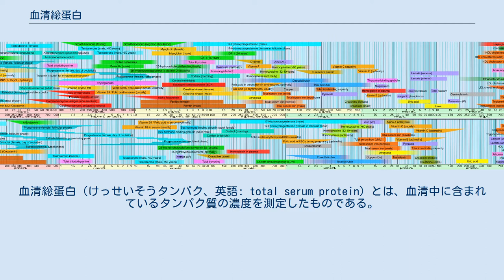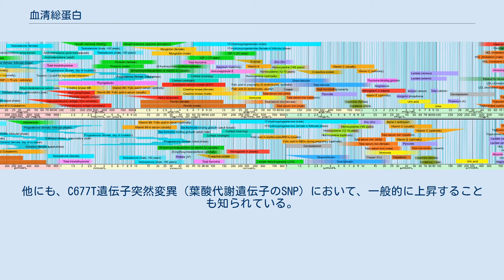血清総蛋白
血清総蛋白（けっせいそうタンパク、英語: total serum protein）とは、血清中に含まれているタンパク質の濃度を測定したものである。
血液を採取して行う臨床検査の1つであり、検査結果は、血清1デシリットル (dL) （1 dL= 0.1 L）中にタンパク質が何グラム含まれているか（g/dL）などで表記される。
血清総タンパク質、総タンパク質とも表記される。
 血清総蛋白は生化学検査の項目の1つである 。
 生化学検査の分野では、単に総タンパク質（そうタンパクしつ。英語: total protein）と省略して表記される場合もある。
さらに、英語の頭文字を取り、TPと略記される例もある。
 血清中に含まれるタンパク質は多種多様であり、様々なタンパク質が日々血液中を巡っている。
ただし、ヒトの場合、これらのタンパク質の中で特に多く含まれているのは、アルブミンとグロブリンである。
なお、グロブリンはα1 、 α2 、β 、およびγグロブリンで構成されている。
これらの画分は、試料中のタンパク質を電気泳動にかけることで定量することができるものの、これには高価な分析装置と、電気泳動のための時間を必要とする。
これに対して、血清総蛋白は血清中の全てのタンパク質の合計を一緒に推定するため、より速くより安価に調べられる。
 血清総蛋白を測定するための伝統的な方法はビウレット反応を用いた手法である。
ただ、この他にもケルダール法、色素結合および屈折率測定などの他の物理化学的方法が利用可能である。
測定が比較的簡単な検査項目なので、血液試料の自動分析装置の普及の伴い、他の血液に関する臨床検査項目と同時に測定され、結果が表示されるようになってきた。
 血清総蛋白の検査結果も、他の多くの臨床検査項目と同様に分析機器などによって、たとえ同じ血液試料を分析したとしても結果が異なることもある。
したがって、血清総蛋白の基準範囲も一概には言えないものの、通常6.0 g/dLから8.0 g/dL程度（60 g/Lから80 g/L程度）である。
 他の多くの臨床検査項目と同様であるが、通常は他の臨床検査の結果や症状や病状の経過なども併せて結果の解釈を行う。
したがって、あくまで血清総タンパクの値だけで解釈ができるわけではないものの、以下に解釈の例を挙げる。
 血清総蛋白は、血清中の全てのタンパク質の濃度を調べているだけであって、総量を調べているわけではないので、例えば異常発汗など、何らかの理由で血液中から水分が喪失した場合は、本来よりも血清総タンパクの値が高く出る。
もちろん、食事の影響も受けるため、これらも加味する必要がある。
このため、一定した条件で測定するために、血清総タンパクの測定には、早朝起床時に血液を採取することが望ましいとされる。
 健常人では、アルブミンが血清総蛋白の半分以上を占めることが知られている。
血清総蛋白が基準範囲より低値の場合は、例えば、アルブミンを始めとする様々な血清タンパク質を合成している肝臓の機能が、何らかの肝疾患の結果として低下していることが考えられる。
他にも、低栄養状態であることが原因で低下している可能性もある。
また、腎臓から本来は濾過されないはずのアルブミンが尿中へと漏出してゆく、ネフローゼなどが原因で低下していることも考えられる。
他にも、タンパク漏出性胃腸症などで血液中からタンパク質が漏出している場合に低下が見られることもある。
 これらとは別に、妊娠の結果として、やや低下することもある。
なお、グロブリンは免疫に関わっているタンパク質類だが、ごくまれに、血清総蛋白が少ないことが免疫不全の兆候だという場合もある。
 血清総蛋白は、脱水症の結果として、他に一切の疾患を抱えていなくとも、単に血液中の水分が減少して、相対的に血清中のタンパク質の濃度が上がったために、血清総蛋白が基準範囲より高値になる。
したがって、この場合は、飲水するなどして血液の濃縮が解消されれば値は低下する。
 ただし、異常タンパク血症、ホジキンリンパ腫、白血病、免疫グロブリンの増加を引き起こすあらゆる病態の結果として、高値になっている場合もある。
他にも、C677T遺伝子突然変異（葉酸代謝遺伝子のSNP）において、一般的に上昇することも知られている。
 血液検査の参照範囲 - 血漿中総タンパクと他の血漿成分（右側の紫色で表示）。